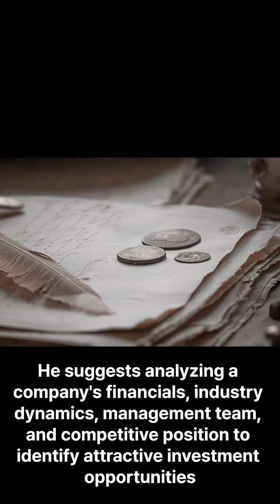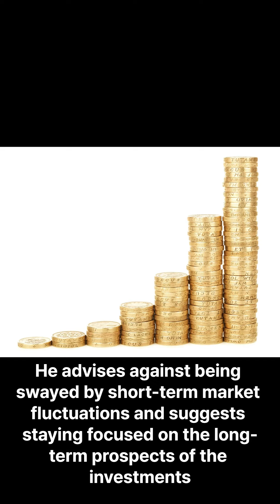Daily insights from Whitney Tilson's investment advice.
This video covers Whitney Tilson's investment advice. Whitney Tilson is a well-known investor, author, and co-founder of Value Investor Insight and Empire Financial Research. Best of luck to you in your investment journey.